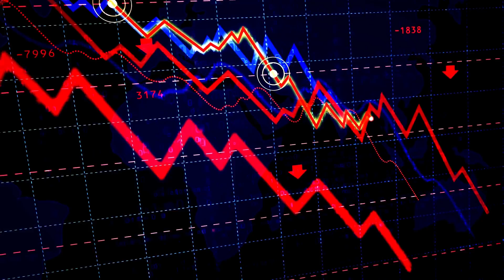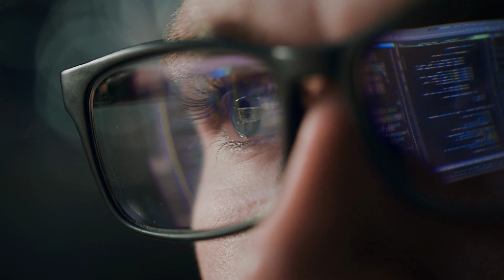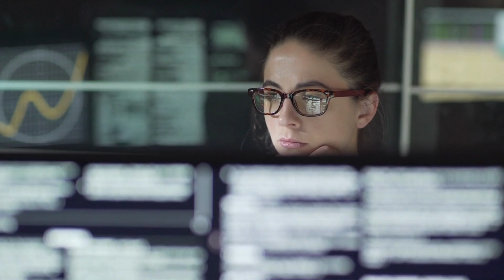Artificial Intelligence: Interesting Historical Facts | Build Your AI Foundation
Let’s talk about the history of AI, and some interesting things you (possibly) didn’t know!

0:25 History of AI - Chapters:
0:28 What is an audion? (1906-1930's)
0:57 What is cybernetics?  (1940's-)
1:31 What is a Turing test? (1950's-)
2:06 What is a Perceptron? (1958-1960's)
2:34 What is the “Winter of AI”? (1970's)
2:57 What is deep learning?  (1980’s-1990’s: The “Renaissance”)
3:54 What is Big Data? (21st century: "Revolution in AI")
4:29 AI – The current state (2020's-)
4:53 AI Evolution and the Future

QNR is a global consulting firm, specializing in the areas of medical products and technology, business formation and development.  We publish technical articles, videos and media on a wide variety of topics including medical, healthcare, technology and business.  Visit us today!

Please note that this video, and any associated content, links, and/or any communications are for informational / educational purposes only.  Please consult an experienced advisor and/or specialist for expertise and support on all matters with respect to these areas.